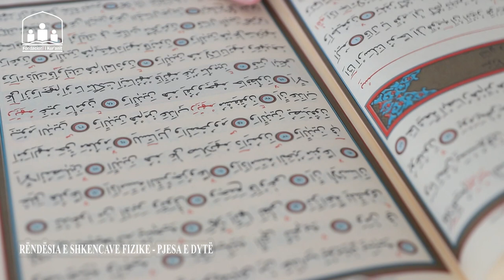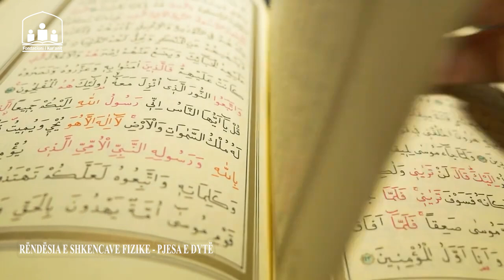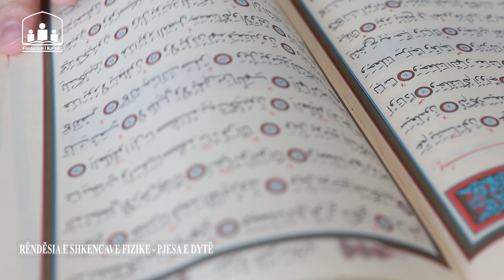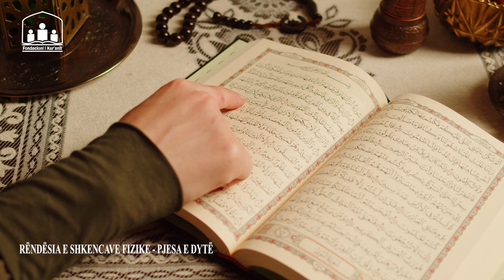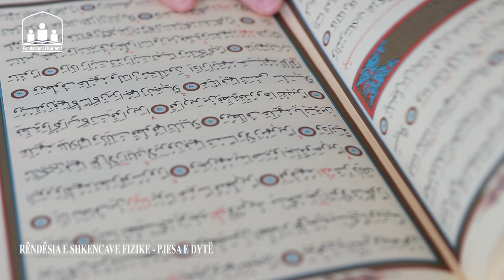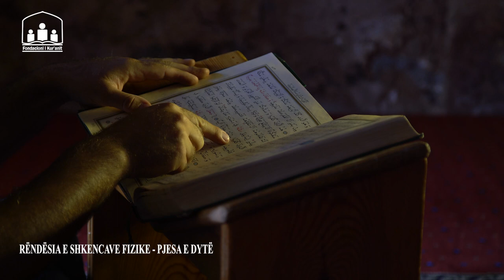Rëndësia e shkencave fizike - pjesa e dytë